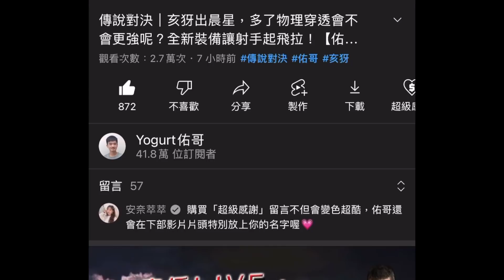傳說對決｜牌位重置後，單排根本地獄！隊友瘋狂送頭，比我殺人速度還快！【佑哥】安格列